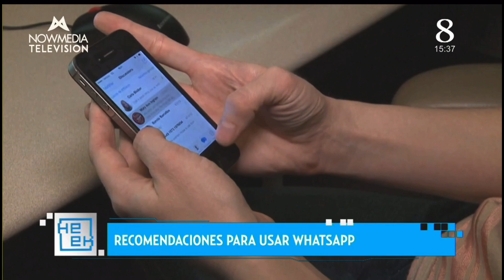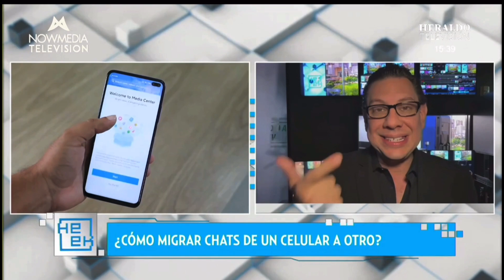Como migrar WhatsApp a otro teléfono de manera segura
Aprende cómo migrar tu historial de WhatsApp de forma segura. No cometas el error que casi me cuesta todos mis chats importantes. Te cuento los pasos esenciales para asegurarte de que no pierdas nada en el proceso. ¡Dale play y protege tus datos! 📱 WhatsApp SeguridadDigital Tecnologia juanguevara @juanguevaratv